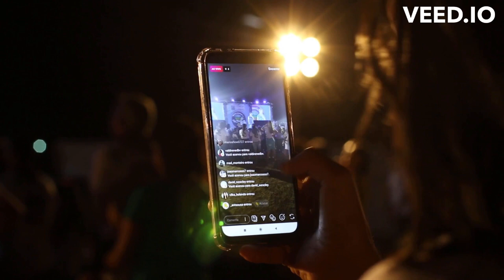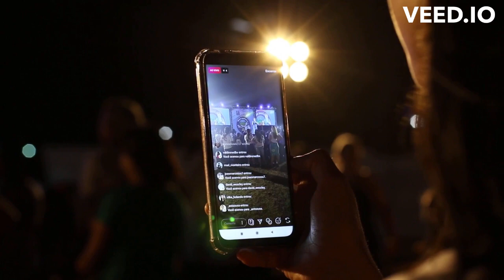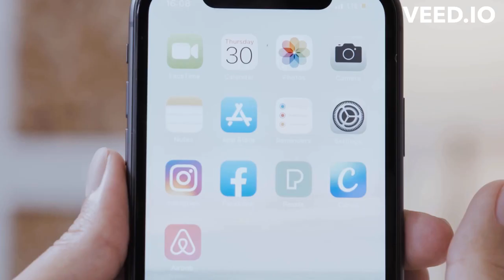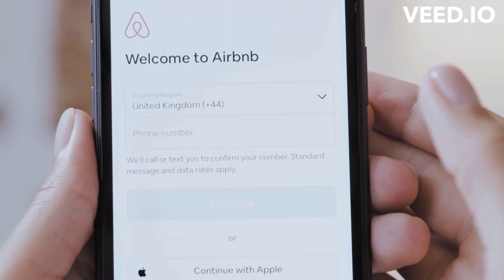Twiter vs Theatres ஒரே நாளில் 7 கோடி பயனர்கள் பெற்ற த்ரெட்ஸ்: ட்விட்டருக்கு பெரிய அச்சுறுத்தல்...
தற்போதைய த்ரெட்ஸ் என்பது ஒரு தொடக்கக் கால பதிப்பு மட்டுமே. கூடுதல் அம்சங்களை இணைக்க திட்டமிடப்பட்டுள்ளது என்று மெட்டா நிறுவனம் கூறியுள்ளது.